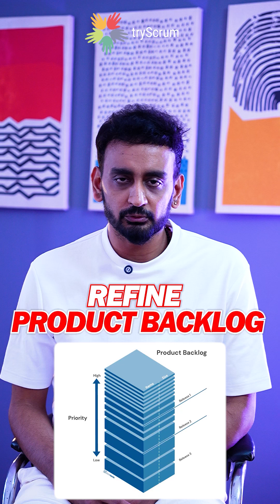AI Tool Every Product Owner Should Know🚀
Are you a Product Owner looking to level up your backlog refinement and customer insights? 🚀

Discover MonkeyLearn.com — an AI-powered text analysis tool that helps Product Owners categorize feedback, prioritize product features, and make data-driven decisions faster. 🧠📊

✅ Automate customer feedback analysis
✅ Prioritize backlog items with real user data
✅ Focus on what matters most for your product growth

Watch this short video to learn how AI is revolutionizing product management!